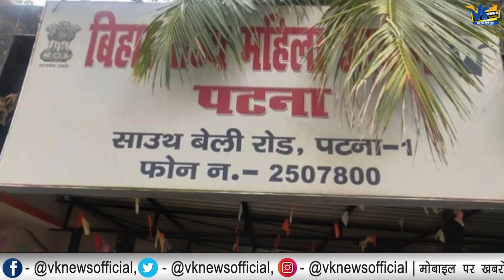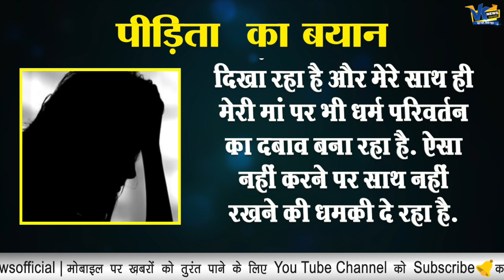शादी के 4 साल बाद पति ने दिखाया रंग, बोला- माँ के साथ मुसलमान बनो, तभी रखूंगा साथ!